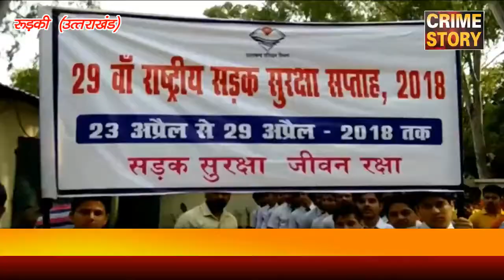ट्रैफिक पुलिस और स्कूलों के बच्चो ने रैली निकालकर किया जागरूक